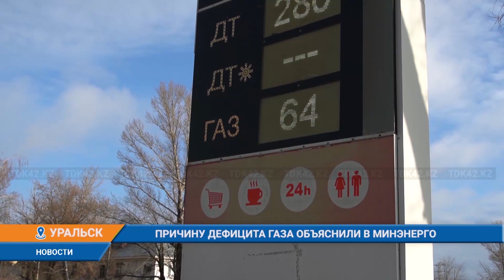ПРИЧИНУ ДЕФИЦИТА ГАЗА ОБЪЯСНИЛИ В МИНЭНЕРГО